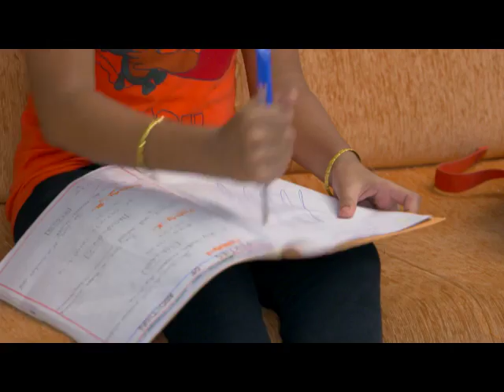STAR VANAMPADI 155 TD 03 08 17 REV